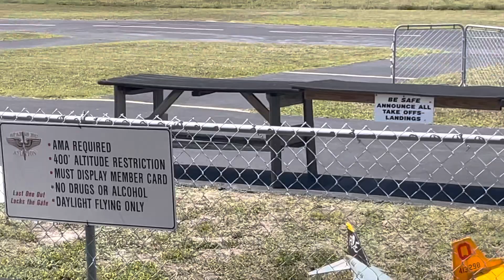HSD 105mm RC jet 12s power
huge rc electric jet SPARKS St Pete Fl